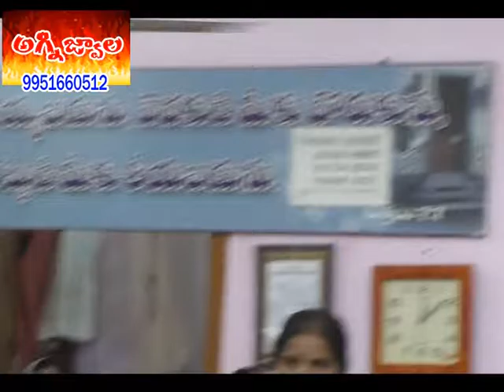Bhaskarrarao garu cmk ep 22